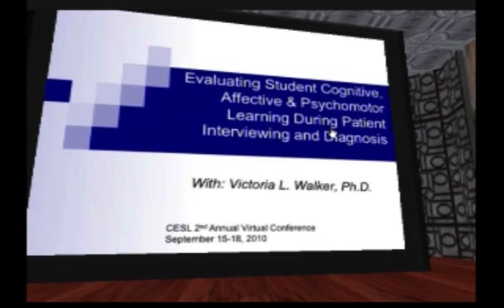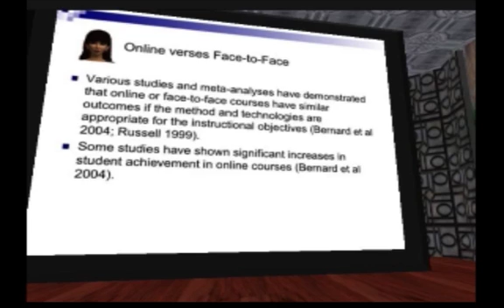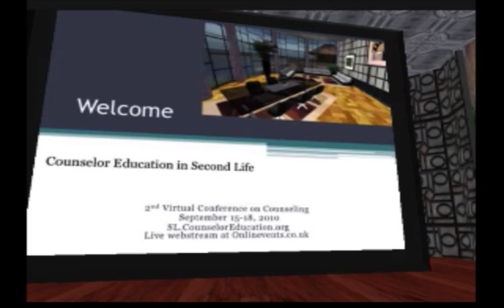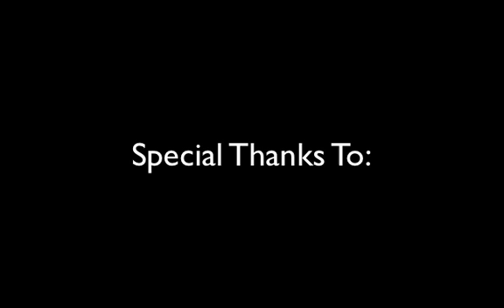Evaluating Student Cognitive, Affective Psychomotor Learning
Evaluating Student Cognitive, Affective, and Psychomotor Learning During
Patient Interviewing and Diagnosis Activities, Victoria Walker and Jason Baker -

The presenters will discuss the results from a study evaluating the cognitive,
affective, and psychomotor learning of students in a graduate-level course which
compared traditional learning activities with activities completed in the 3-D virtual
environment Second Life. Using the results of student responses to the CAP Perceived Learning Scale administered after each of three different learning experiences (including an innovative learning experience using a 3-D virtual learning environment), the presenters will discuss the relative beneﬁts of various instructional activities with a particular focus on the implications of using 3D virtual learning experiences in addition to traditional education practices.